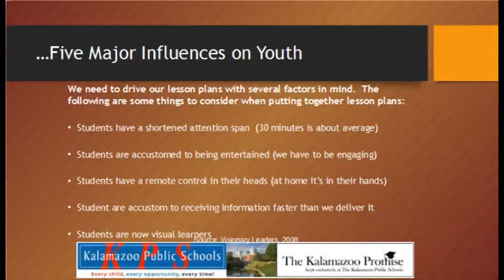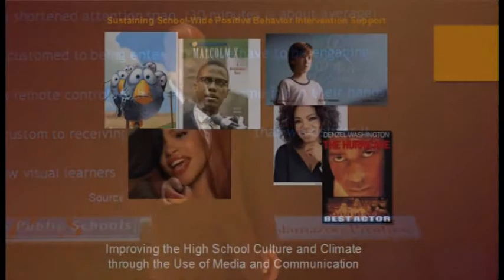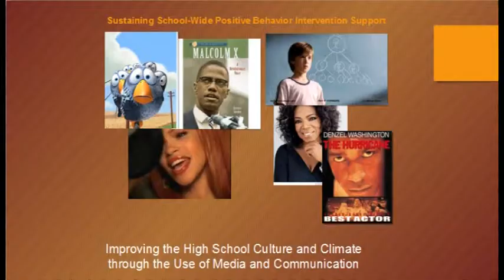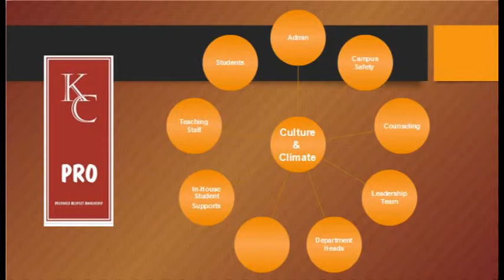Washington Final Seg 03